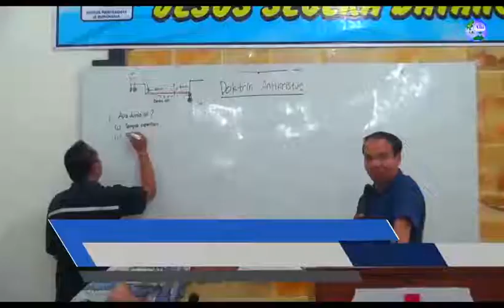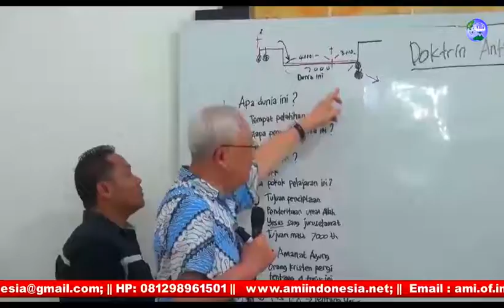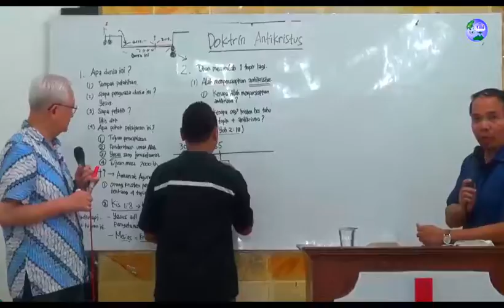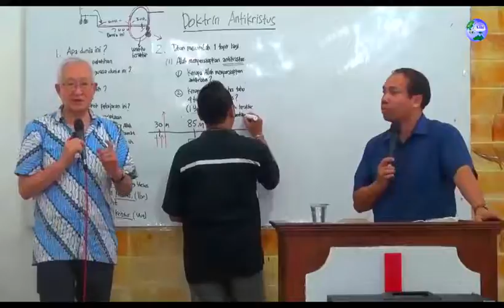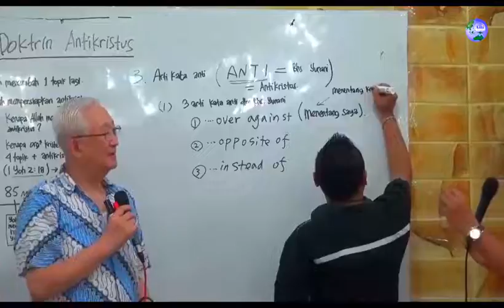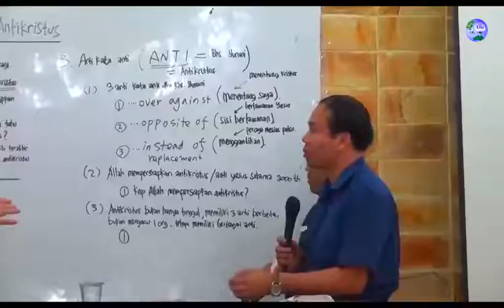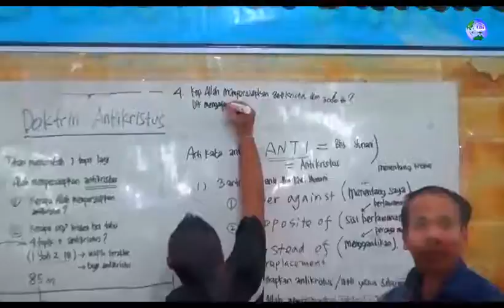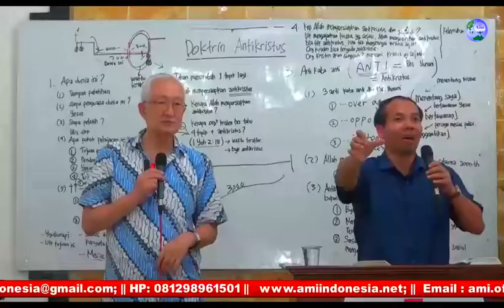Jesus Is Coming Soon 5 ~ By. Dr. Thomas hwang (Doktrin Antikritus ke-2 & Tujuan Penciptaan)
Antioch Missions International (AMI) Indonesia adalah sebuah lembaga pelayanan misi yang terpanggil untuk melaksanakan Amanat Agung Tuhan Yesus Kristus (Matius 28:19-20) dengan memfokuskan pelayanan misinya kepada suku-suku yang belum terjangkau oleh Injil di wilayah “Jendela 10/40.” AMI Indonesia juga berusaha memperlengkapi hamba-hamba Tuhan atau pelayan-pelayan Tuhan yang terpanggil untuk pelayanan misi ini di tempat pelayanannya masing-masing dengan cara membagikan materi modular melalui VCD dan Buku yang bisa dipelajarinya secara mandiri serta melayani mimbar dan seminar-seminar topikal dalam Kelompok Terbatas.  Selanjutnya AMI Indonesia bersedia memfasilitasi mereka yang berminat dengan sepenuh hati untuk meningkatkan kualitas pelayanannya melalui pembelajaran khusus program: Master of Ministry (M.Min) dan Bachelor of Ministry (B.Min). Keterangan lebih lanjut dapat menghubungi sekretariat kami via email: atau via handpone: (Saudara Ev. Mark Jacob/Saur Napitupulu, M.Div).